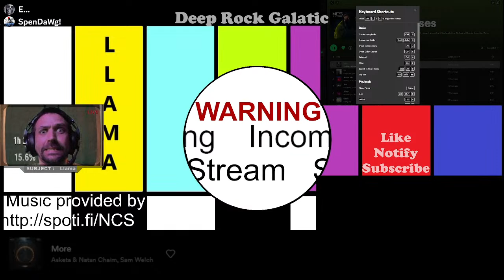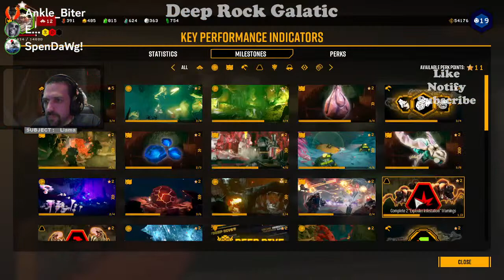Deep Rock Galactic Llama, Anklebiter, and SpenDawg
Deep Rock with leveled Dwarfs and more playtime under our belts.  We work on getting our engineer more weapons in this stream.  More upgrades, more minerals, more levels, more Deep Rock Galactic.